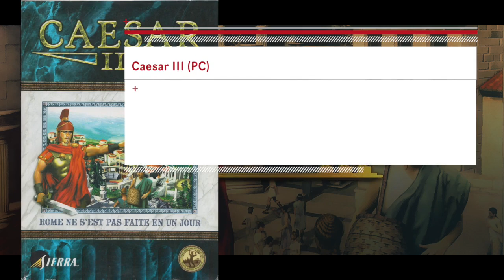Let's Play sur la Campagne de Caesar 3 - Partie 10 (Edile)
On continue cette série de let's play sur la campagne solo de Caesar 3, on commence enfin la mission 7 d'Edile !

Replay de ma chaine Twitch du 04/12/2020